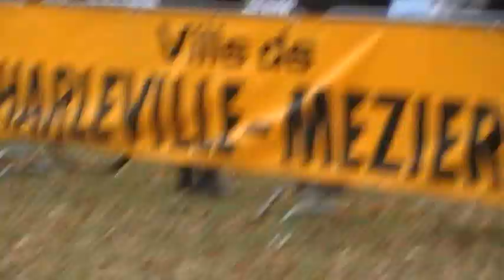Cyclo cross Mont Olympe 2016 Pupilles